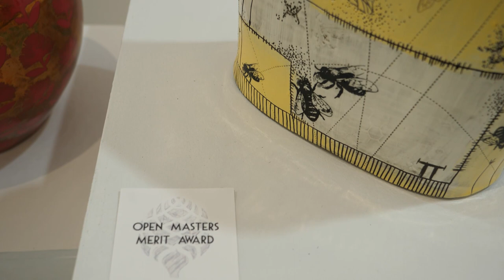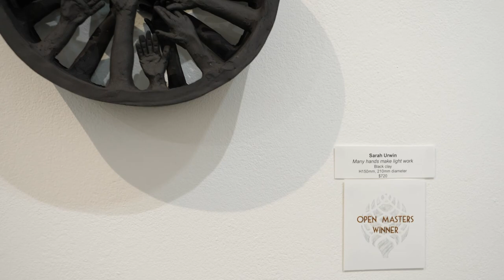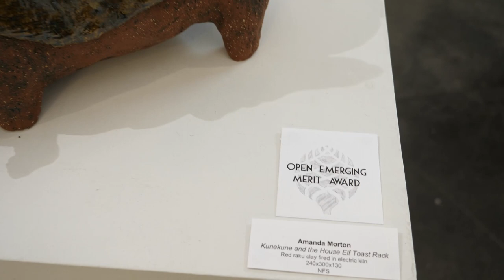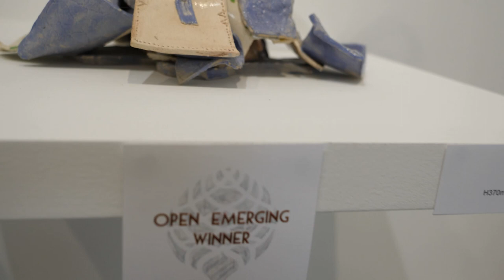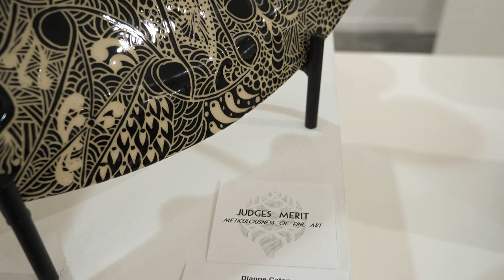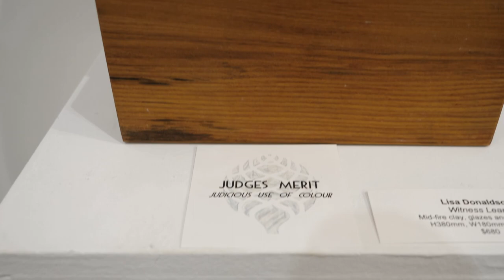Winners of the Open Ceramic Awards 2021 - hosted by the Quarry Arts Centre, Whangarei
OPEN CERAMICS AWARDS 2021
The Open Ceramics Awards 2021 is a National Level Competition. All styles of work are predominantly made from ceramic materials. They are hosted by the Northland Craft Trust and held at The Yvonne Rust Gallery, located at the Quarry Arts Centre, Whangarei, New Zealand.

This Exhibition is on show until Saturday 18th December 2021.

WINNERS - featured in this video

Masters Award
Runner up – Beesy life – Didi Chapman
First Place – Many hands make light work – Sarah Urwin

Emerging Artist Award
Runner up – Kunekune and the house elf toast rack – Amanda Morton
First Place – Tailor made – Wendy Cunliffe

Judges Merit – Fluency in sculptural composition: Ms Hare: “Who is there?!” – Maren Domke
Judges Merit – Meticulousness of fine art: Tangled – Dianne Caton
Judges Merit – Judicious use of color: Witness Leans – Lisa Donaldson

This year’s Judge was well-known Auckland-based sculptress Carla Ruka, who draws on her ancestral heritage (Maori and European) to create large, detailed sculptures using her personally developed hand-building techniques.

The exhibition can be viewed from the Friday opening to Saturday 18th December, during normal opening hours – Monday-Saturday 9.30am-4.30pm (closed Sundays).

Most works are available for acquisition in time to be very special Christmas gifts for home, office, friends and family – with wrapping available for local pickup. Works purchased can be collected from Monday 22nd December, or couriered.